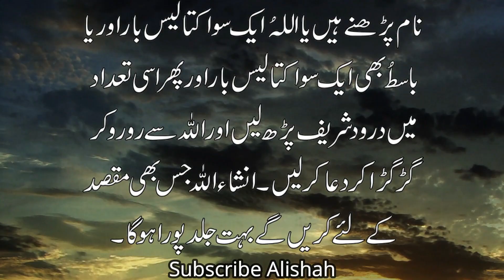Mangal Aor Budh Allah Ke 2 Namon Ka Wazifa Har Hajat Poori Hogi By Alishah